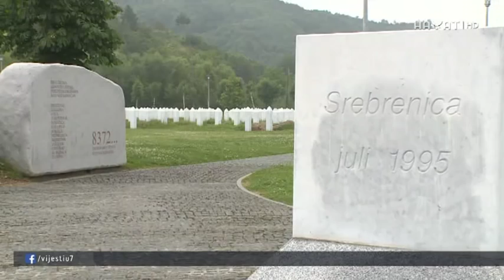ŠTA BI MOGLA ZNAČITI POBJEDA GRUJIČIĆA U SREBRENICI? (15 10 2016)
Ako Centralna izborna komisija ne promijeni svoju odluku u vezi s ovim glasovima ili ne uvaži zahtjeve za poništenjem izbora u Srebrenici, novi načelnik ove Općine bit će Mladen Grujičić. Već ranije žrtve genocida u Srebrenici su najavile da ga kao načelnika neće prihvatiti, a jučer su dobili i svojevrsni odgovor kada je nakon 16 godina u Srebrenici obilježena i Krsna slava Općine. Pitali smo šta bi mogla značiti pobjeda Grujičića u Srebrenici i kakav bi utjecaj mogla imati na ljude u ovoj općini?